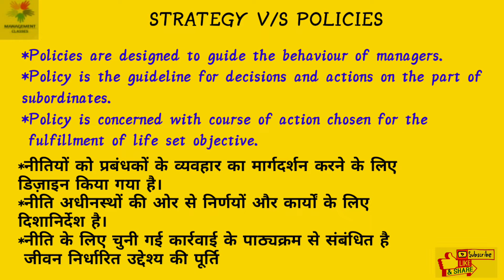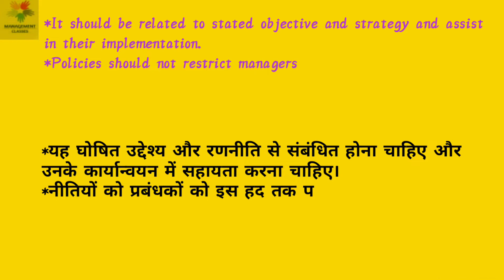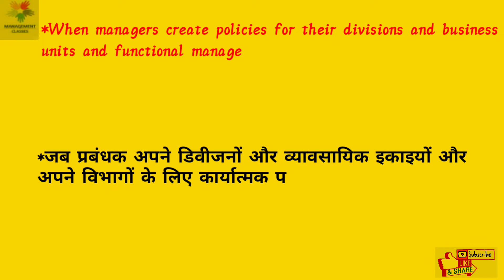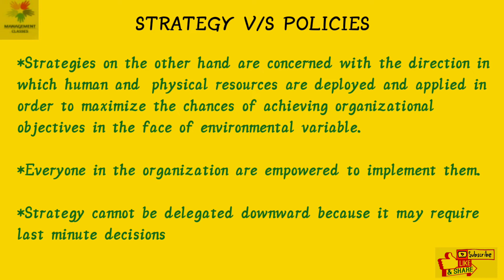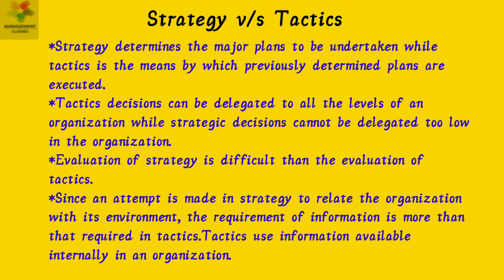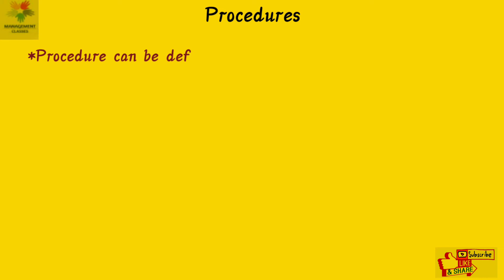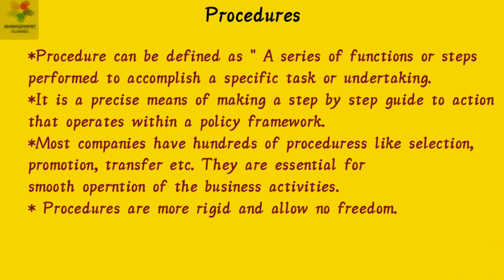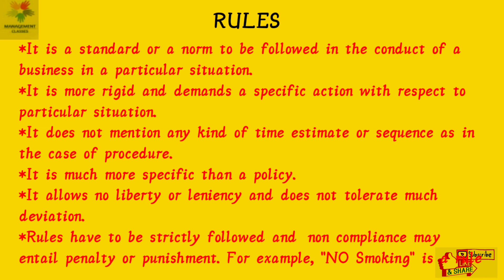Strategic management I Strategy V/s Policies I Strategy V/s Tactics I PROGRAMMES,PROCEDURES,RULES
PART-3

Hello learners. welcome to management classes with pallavi.
In this video I have given detailed explanation of
*POLICIES

*POLICIES V/s STRATEGY

*TACTICS V/s STRATEGY

*PROGRAMMES,PROCESDURES AND RULES
with example.

I hope my video will be useful for you all.